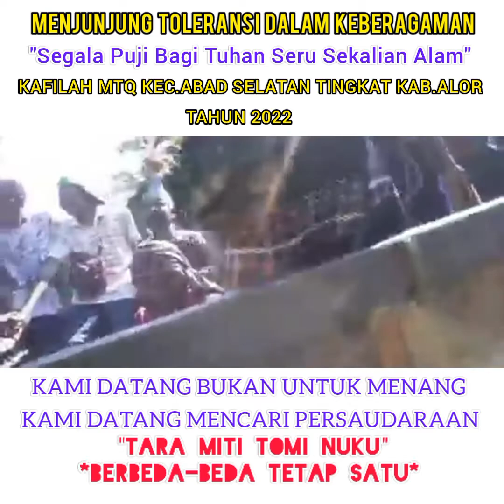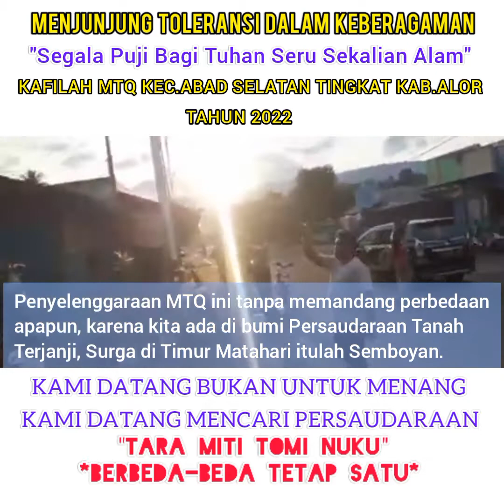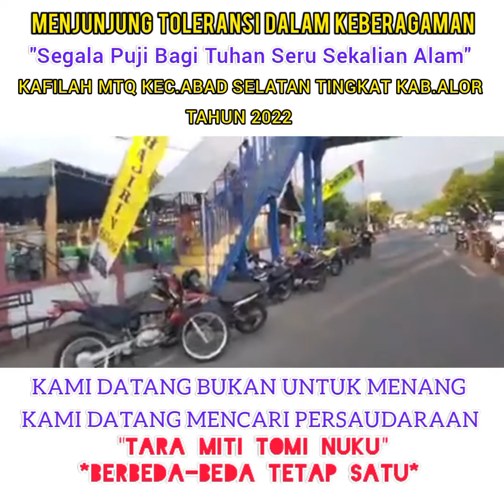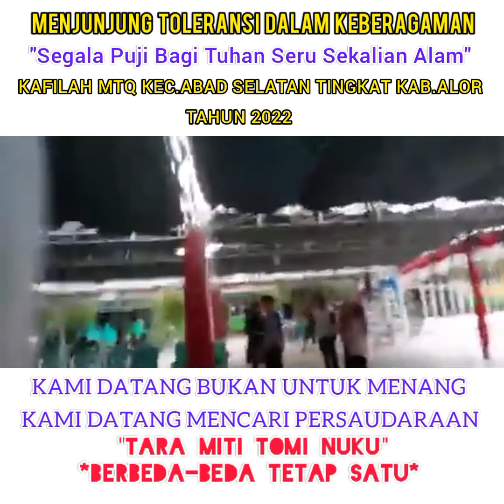Festival Keagamaan Musabaqoh Tilawatil Quran MTQ Kec.ABAD Selatan Tingkat Kabupaten Alor Tahun 2022.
Festival keagamaan penyelenggara Musabaqoh Tilawatil Qur,an (MTQ) Ke-XXIX tingkat Kabupaten Alor tahun 2022.